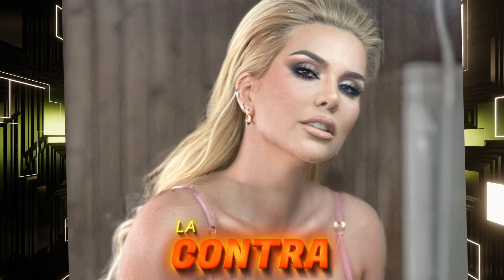Carolina Jaume: "más bella que nunca...y tú...mira lo que te perdiste"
La Jaume regresa a las pantallas mas hermosa, con una silueta espectacular y recargada de energía y buenas vibras. Atrás dejó todos los problemas y resentimientos y tiene su corazón listo para volver a amar. ¡Mira lo que te perdiste!. ¿Qué opinas al respecto?